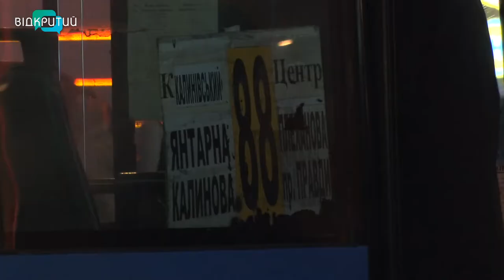Дніпряни в чергах: як працює громадський транспорт у “червоній” зоні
Нервування пасажирів та навіть звільнення водіїв. Вже тиждень як водії громадського транспорту ковтають заспокійливе, а пасажири змушені  виходити з дому раніше, аби вчасно потрапити на роботу, або у  справах.  Як дніпряни  дають собі раду в період транспортного колапсу - журналісти Відкритого вийшли на зупинки  ввечері та зранку. _______________________________________________